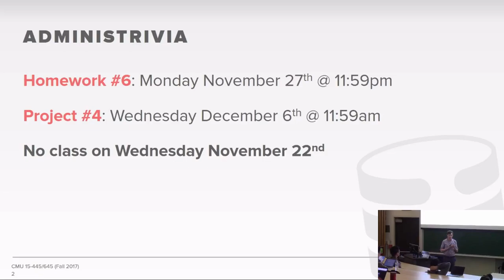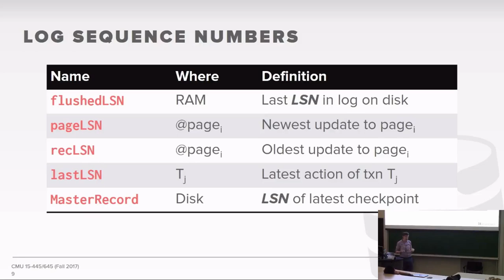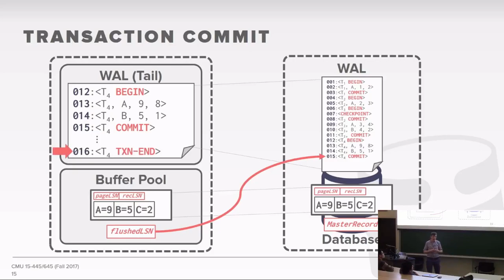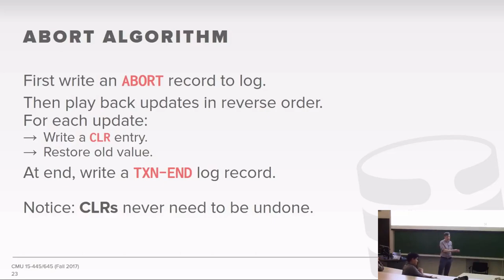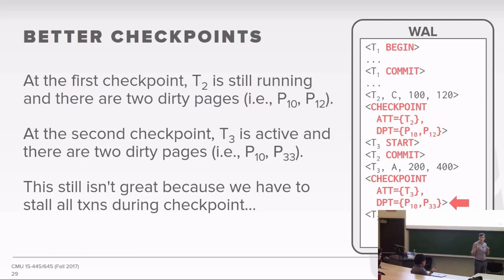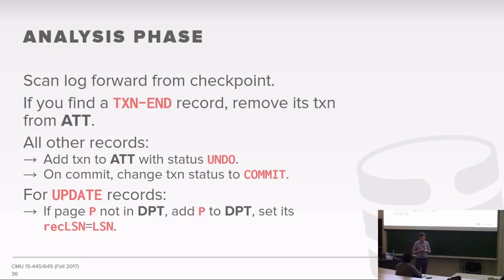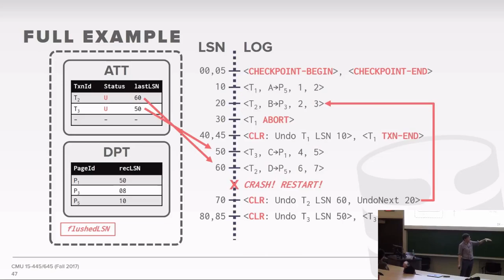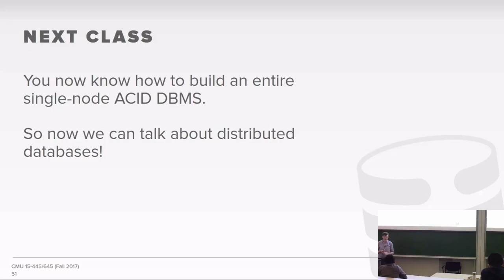CMU Database Systems - 22 Database Recovery (Fall 2017)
15-445/645 Intro to Database Systems (Fall 2017)